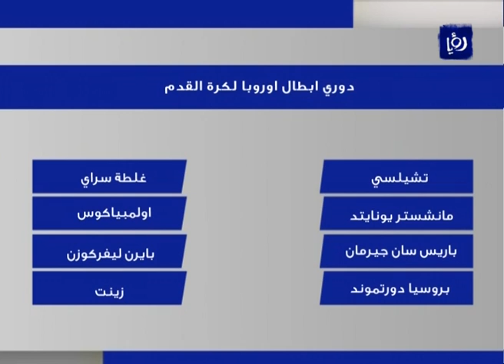النشرة الرياضية 16-12-2013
النشرة الرياضية التي قدمها الزميل طارق عصفور ليوم 16/12/2013.